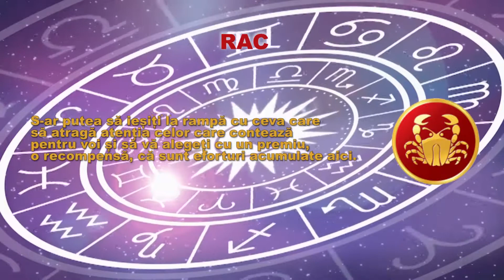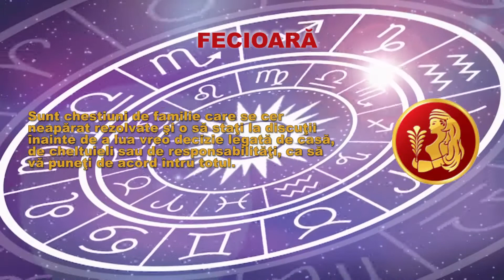Horoscop săptămânal 31 OCTOMBRIE – 6 NOIEMBRIE 2022